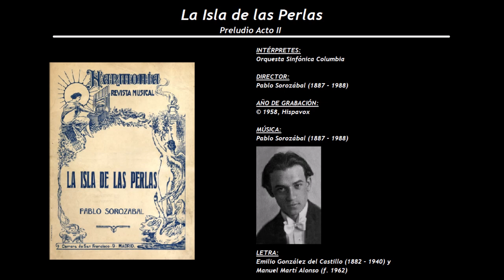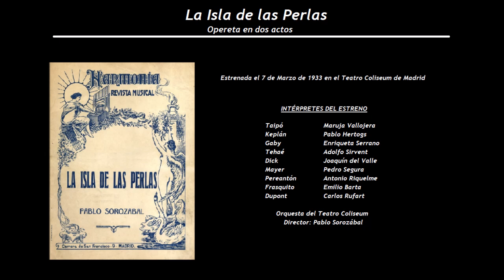La Isla de las perlas - Preludio Acto II (1950) - Orquesta Sinfónica Columbia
Intérpretes de la grabación:
Orquesta de Conciertos de Madrid
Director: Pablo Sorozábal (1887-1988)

Isla de las Perlas, La
Opereta en dos actos
Estrenada el 7 de Marzo de 1933 en el Teatro Coliseum de Madrid

Música de Pablo Sorozábal (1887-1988), con letra de Emilio González del Castillo (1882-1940) y Manuel Martí Alonso (f. 1962)

Taipó                         Maruja Vallojera
Keplán                       Pablo Hertogs
Gaby                          Enriqueta Serrano
Tehaé                        Adolfo Sirvent
Dick                           Joaquín del Valle
Mayer                        Pedro Segura
Pereantón                Antonio Riquelme
Frasquito                  Emilio Barta
Dupont                     Carlos Rufart

Orquesta del Teatro Coliseum
Director: Pablo Sorozábal